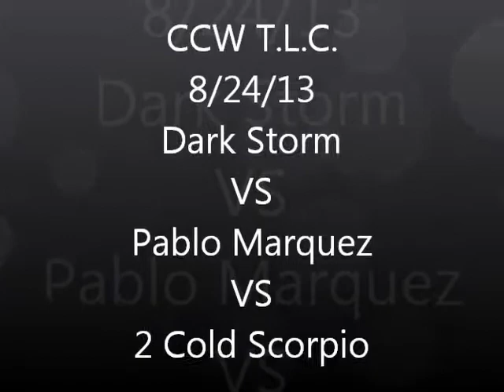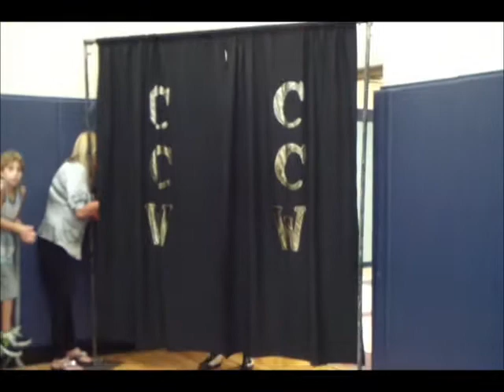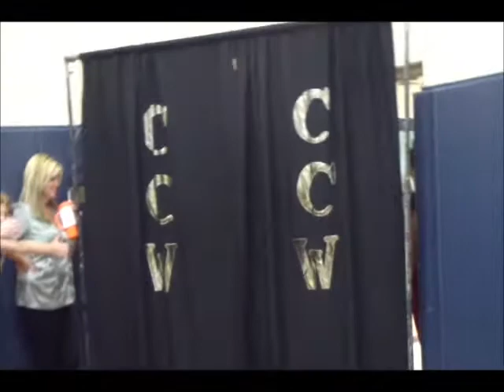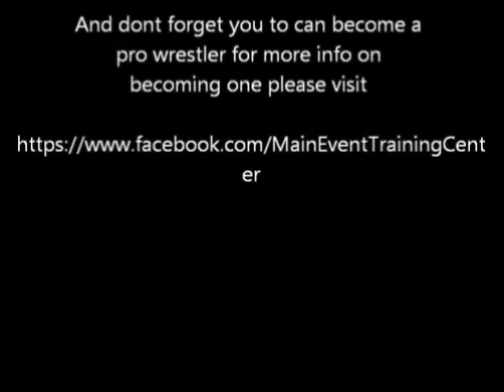CCW TLC 8/24/13 Dark Storm vs Pablo Marquez VS 2 Cold Scorpio